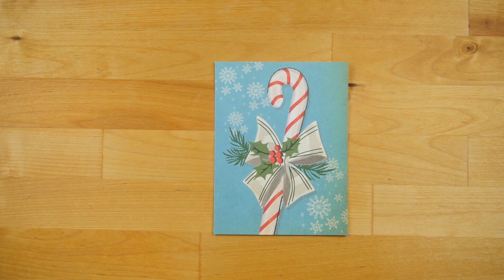"Very Merry Christmas" Card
In this "Project In a Minute" video, learn how to create a merry Christmas card featuring the "A Very Merry Christmas" collection.